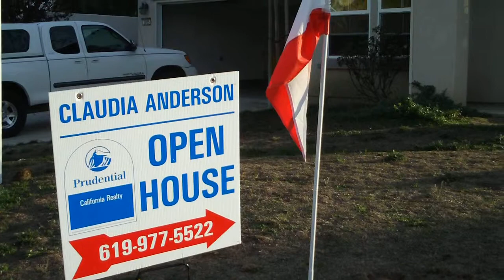Investors! 1st Time Buyers! Everyone!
OPEN HOUSE JAN 10TH 1-5PM   I am bringing you one of the best buys in North County Ca!
1st Time Buyers--don't forget about your 8000.00 refund on your taxes!
Investors--Great rental for Military Families.